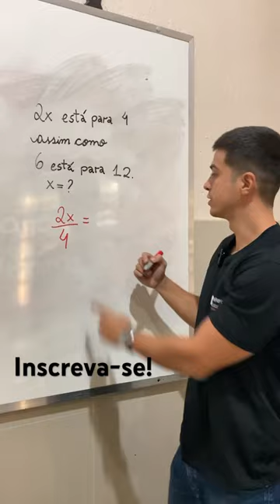Proporção ✅ math foryou